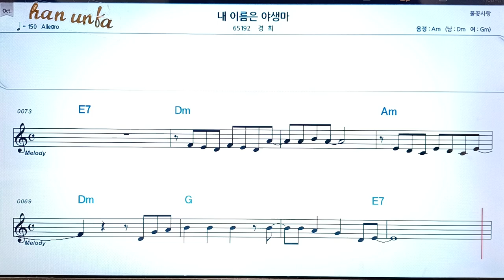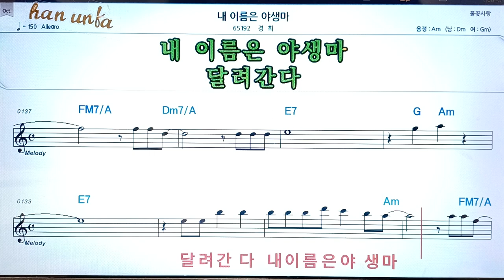내 이름은 야생마/경희👍노래 반주, 코드 악보,가라오케💋Karaoke*Sheet Music*Chord*MR